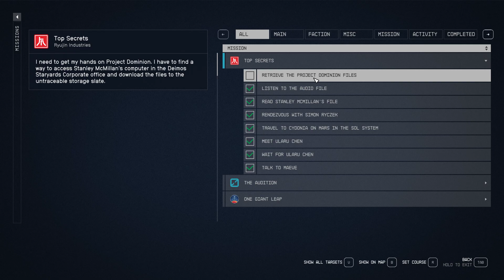Read Stanley McMillan's File Starfield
Read Stanley McMillan's File Starfield. You can complete Starfield Read Stanley McMillan's File mission following this video guide. Starfield is an action role-playing game developed by Bethesda Game Studios.